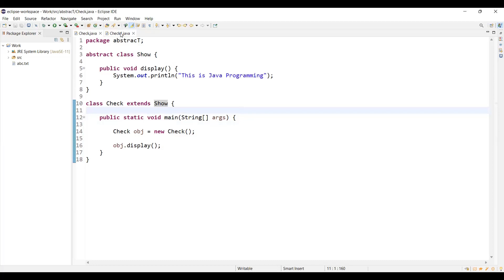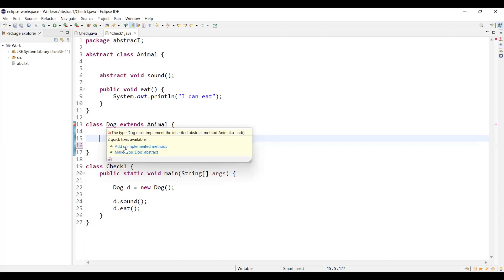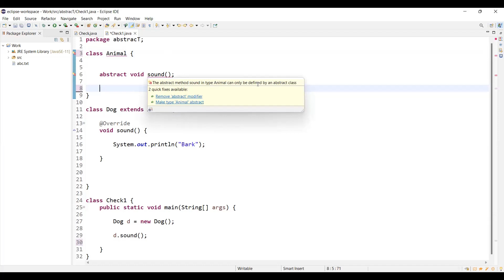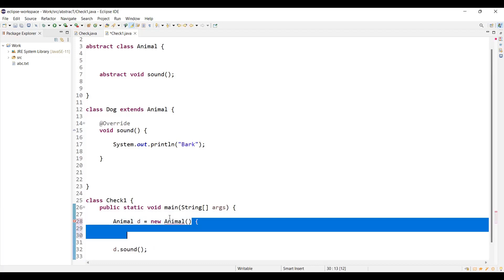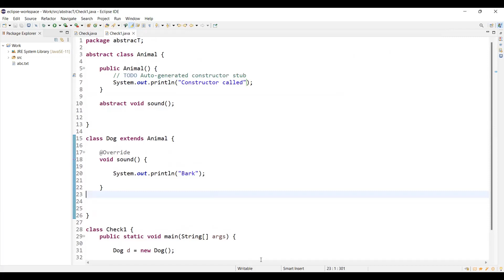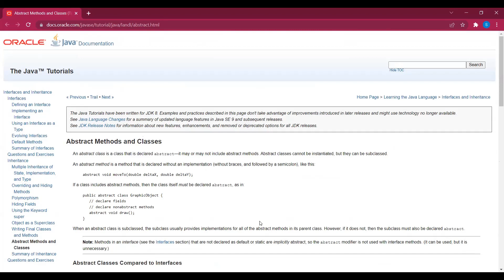JAVA INTERVIEW QUESTIONS || Abstract Methods and Classes in Java || Must Watch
JAVA INTERVIEW QUESTIONS || Autoboxing and Unboxing in Java || Must Watch